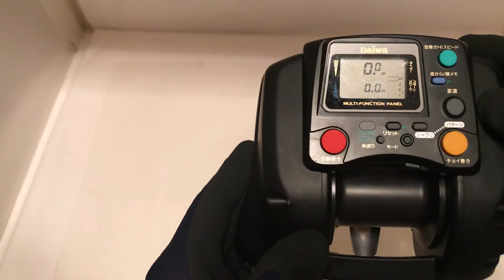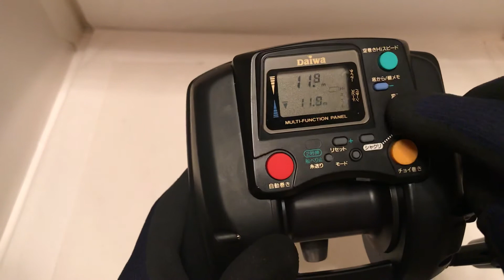Daiwa Super Tanacom S500 Auto Jigging Electric Reel Good condition!